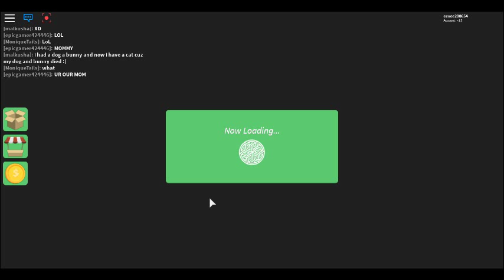playing survivior 1